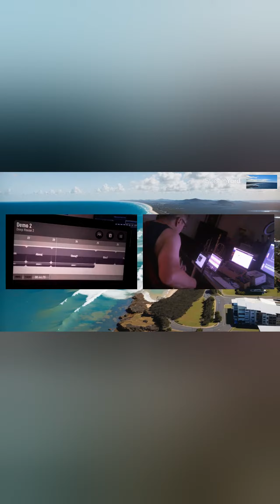Session Band House app